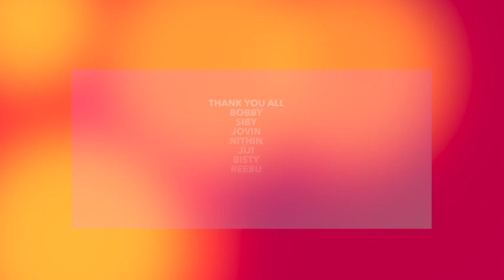May 5, 2024